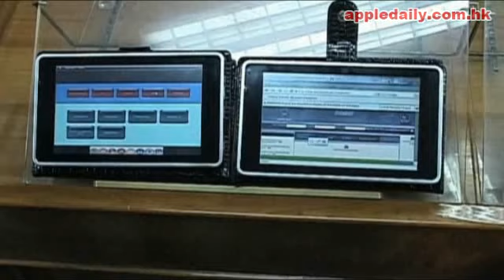最平手提電腦售 273元